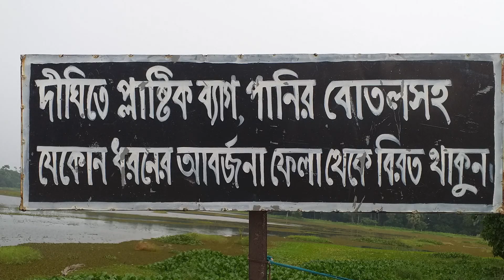আপনারা এই ভিডিওতে দেখতে পাবেন খানজাহান আলী (রঃ) মাজারের দিঘী || Sv Channel || VLOG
আপনারা এই ভিডিওতে দেখতে পাবেন খানজাহান আলী (রঃ) মাজারের দিঘী  ।I Sv Channel
welcome to Sv Channel (এস ভি চ্যানেলে স্বাগতম) সকল দর্শক ও শুভানুধ্যায়ীদরে এস ভি চ্যানেলের পক্ষ থেকে শুভেচ্ছা
In this video you will see the Dighi of Khan Jahan Ali (RA) shrine
’ প্রিয় দর্শক আমন্ত্রন জানাচ্ছি আজকের আয়োজন “আপনারা এই ভিডিওতে দেখতে পাবেন খানজাহান আলী (রঃ) মাজারের দিঘী “ অনুষ্ঠান এ দশক আজকের পর্বে আপনারা এই ভিডিওতে দেখতে পাবেন খানজাহান আলী (রঃ) মাজারের দিঘী